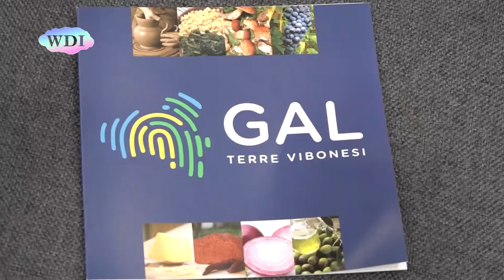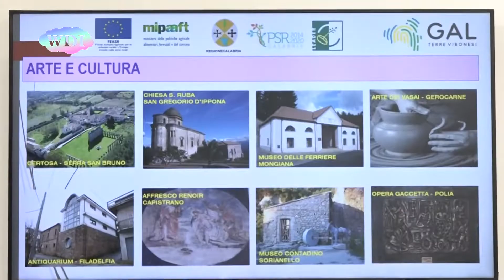Milano: BIT 2019, gli esempi virtuosi dei territori calabresi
Territori ed esperienze: sono stati questi gli elementi che nel 2018 hanno determinato, in Calabria, un aumento del 5,8 per cento dei flussi turistici provenienti dall'estero. Un'offerta turistica integrata che la Regione Calabria ha presentato alla BIT di Milano attraverso due esempi virtuosi: gli itinerari turistici delle terre vibonesi e il turismo lento della Riviera degli Angeli. Entrambe le proposte vanno nella direzione della legge regionale numero 2 varata nel 2019. Un modo nuovo, dunque, di intendere il turismo che sta sperimentando con successo il Gal Terre Vibonesi.